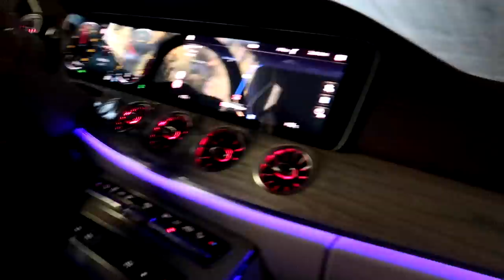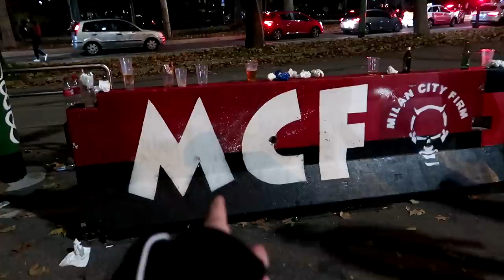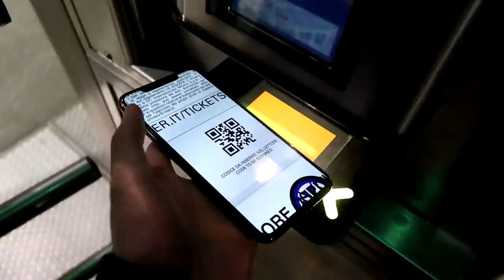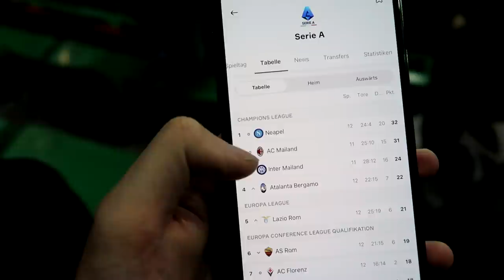AC Milan vs. Inter - Legendärer Stadionvlog 🔴🔵 | Gänsehaut garantiert | ViscaBarca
Stadionvlog vom Milan Derby im San Siro, AC Mailand vs. Inter Mailand!

Mein neuer Fußball Podcast *Werbung